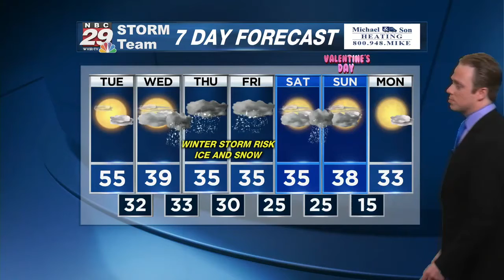First Round of Snow and Ice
Winter Storm Threat Mid to Late Week